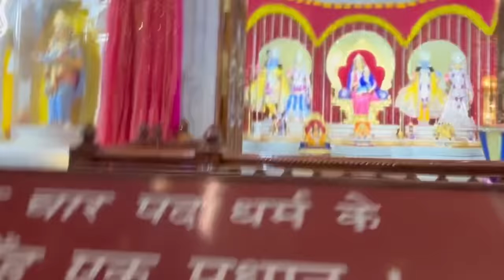जीतू का नये फोन से पहला vlog || लड्डूमार होली बरसाना 😍|| Sandeep Chaudhary Upp